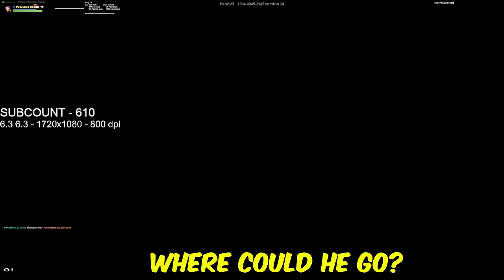Peterbot's TEAM vs Clix's TEAM in a $100,000 TOKEN 💰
Hey guys this video is highlights of me 3v3ing Mongraal, Bucke, Lacy and Clix.  This video has a lot tips and tricks on how to become a better fighter and get more eliminations. 👑

Peterbot 0 Delay 1v1 Map - 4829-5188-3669